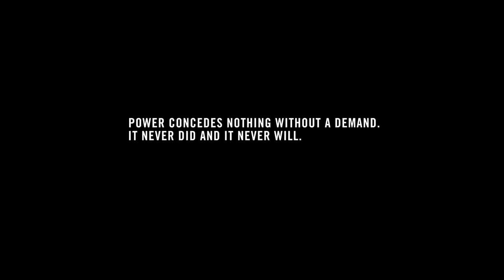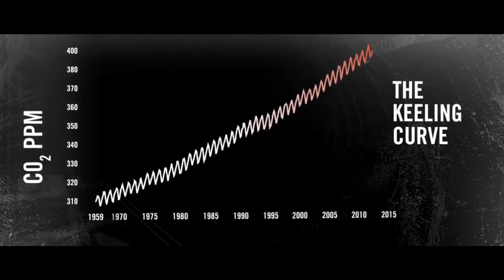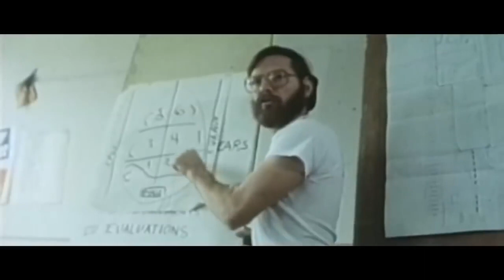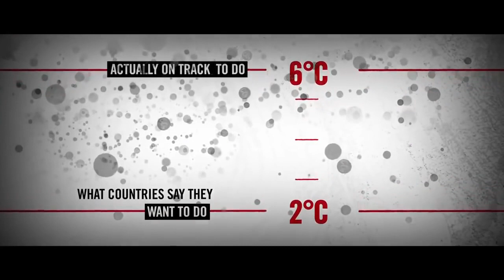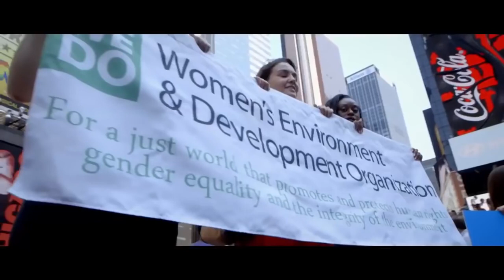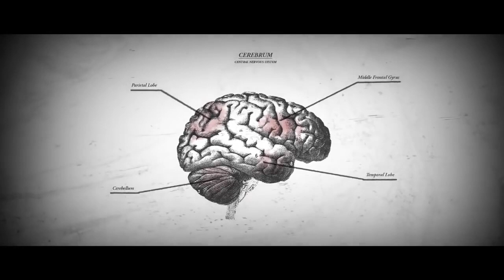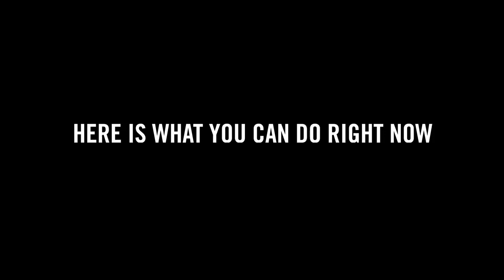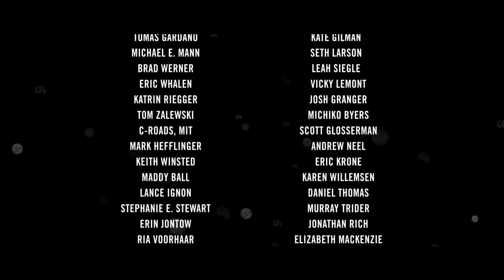Climate Disruption | Human Extinction By 2030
Climate Disruption The Movie was uploaded to highlight the overwhelming about of scientific information pointing to human extinction by 2030.